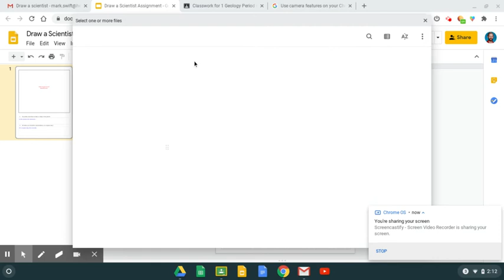How to Use Chromebook to Take a Picture or Video